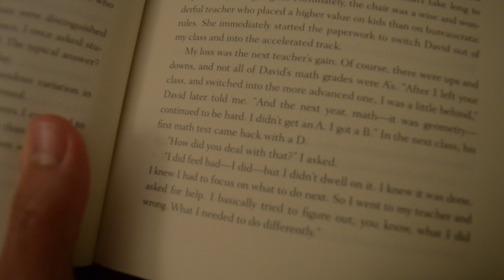DAY 54 of the 75 Hard challenge | 75 Hard daily vlogs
My friend Jameel, and I decided to embark on this journey of 75 hard in attempts of building a more structured and disciplined lifestyle. The rules include:

-You must drink one gallon of water a day.
-You must pick a diet and stick to it, with no cheat meals (also, no alcohol).
-You must workout twice a day for 45 minutes, and one of the workouts must be done outdoors.
-You must read 10 pages of an entrepreneurial or self-help book each day.
-You must take a progress picture each day.
-You must start all over again from day 1 if you break any of these rules.

In addition to tracking progress with a progress picture I thought it would be an excellent opportunity to shoot vlogs for every day of the challenge as it will give anyone who is wanting to do this challenge and clear picture of what this journey consists of.

Rest assured people we completed the other tasks